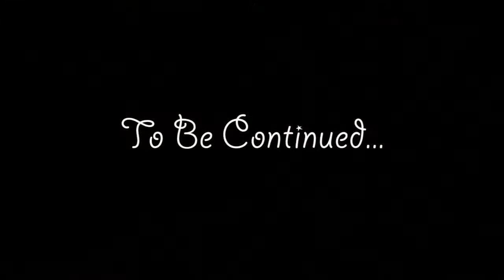TerraFirmaCrack Season 3 - Day 7 Part 2 - NICKEL!: Kittychanley - Uncraftables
TerraFirmaCrack is back in Season 3! The numbers have continued to rise, and the competition is just as insane as ever! Will 2 weeks be enough, or will some teams fall short?

Mining, crafting, scheming, and battling - no rules, no mercy - This is TerraFirmaCrack!

The Teams:

Uncraftables

So No Sluices

Shiney Underdogs

Brotherhood of Bear Punchers

MoneyKidKing